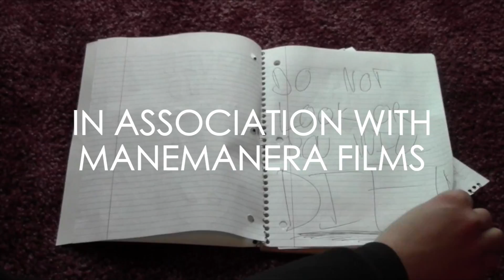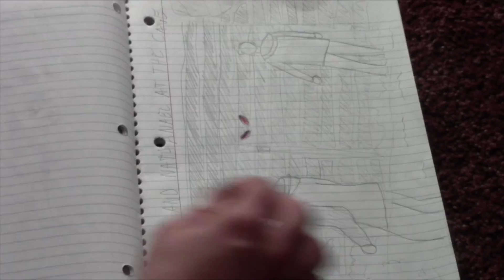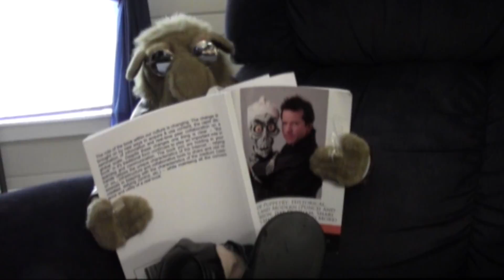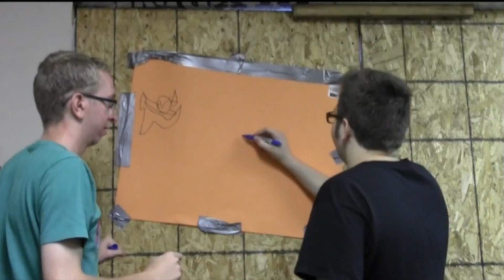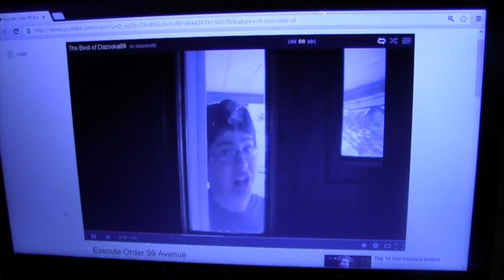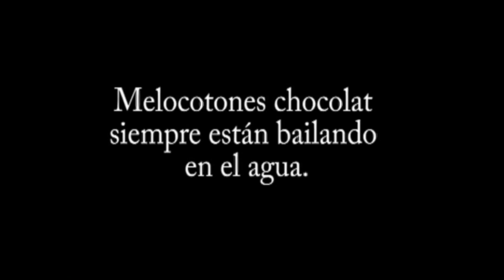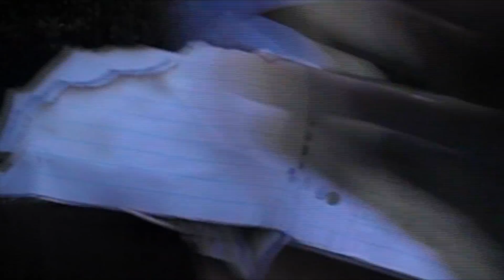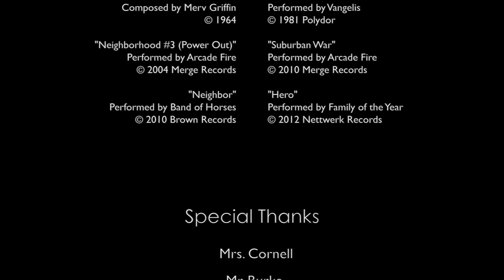The Pieces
Following up after the events of The Bridge, The Pieces explores the emotional pasts of Dave and Nathanael as they struggle to see if their quest for their old book was really worth anything. Worlds collide once again as a murderous lettuce preys upon two helpless young men, a weird frog plant monster's friends intervene with his eating disorder and custodians gifted with powers of the gods make the ultimate sacrifice to save mankind.

Nathanael Wittlinger / manemanera was here ;)